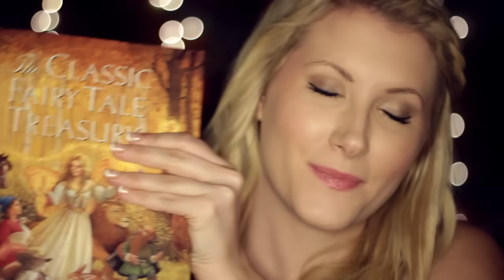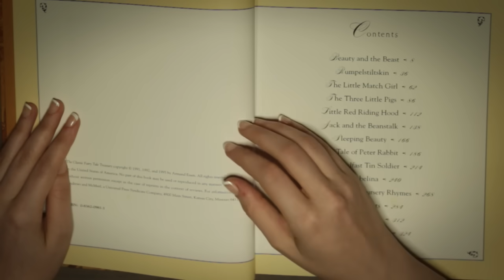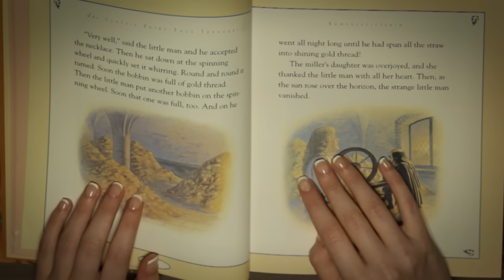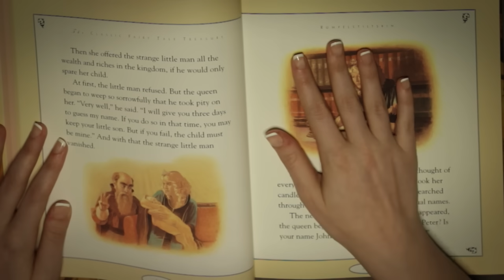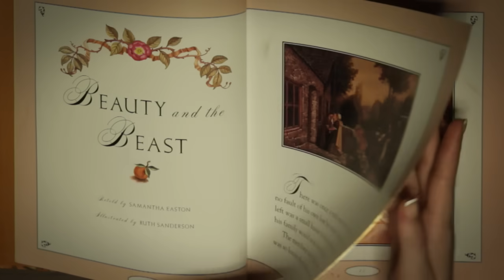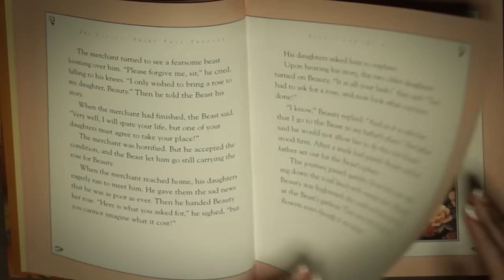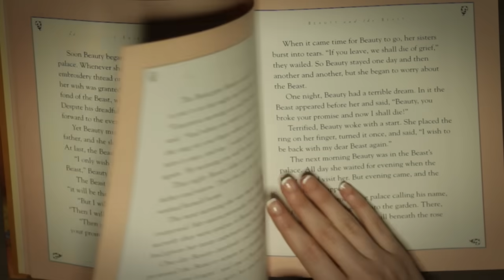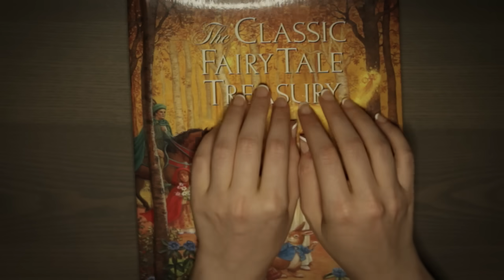Bedtime Fairy Tales - Binaural ASMR - Soft Spoken/Whisper, Reading, Page Turning, Tapping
Good evening, my fellow Tingleheads. Sooo many of you requested that I read a bit more out of my new Fairy Tales Classics book that I shared in the last Thrifty Tingles video. So I decided to do an entire video dedicated to just that! I even made sure to finish "Beauty and the Beast" in this one! I very much hope you enjoy it, and I invite you to lie back, close your eyes, and drift away into the magical world of "once upon a time..." ;)

The video where the book originally appeared can be seen

I've had people ask about my binaural mic, so for those interested in knowing more about it, here's a link to the company's

Common triggers included: Ear-to-ear whispering/soft speaking, tapping, scratching, 3D sound